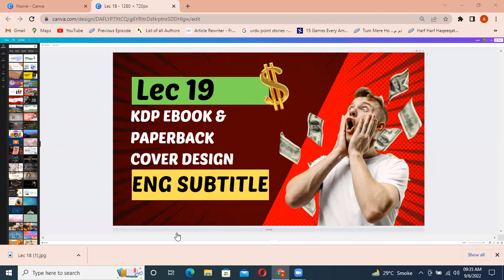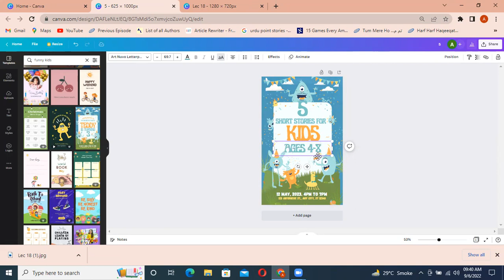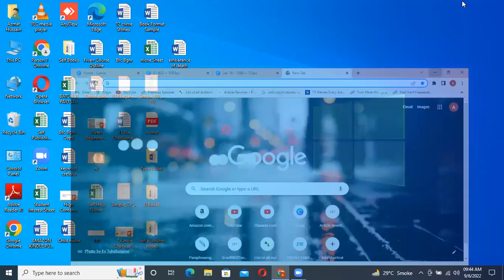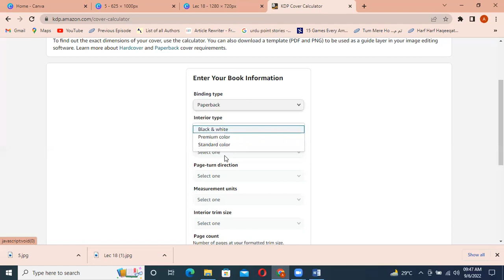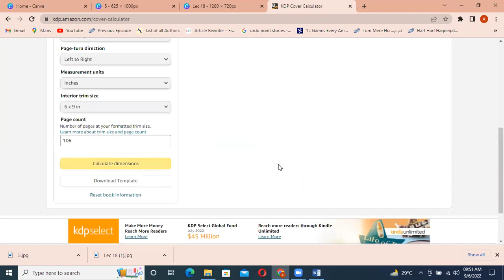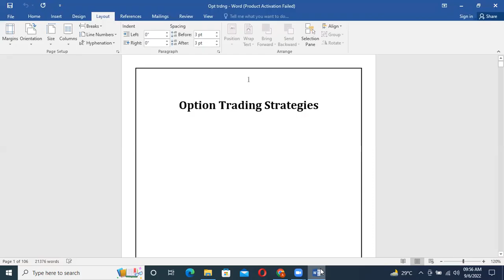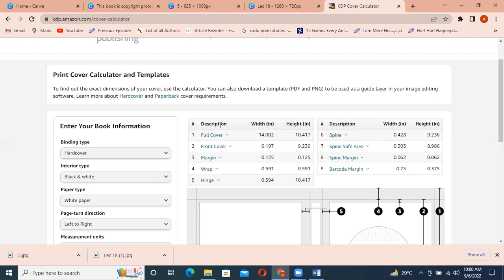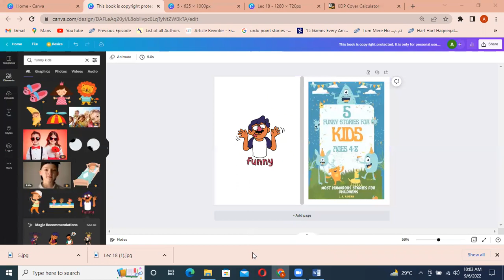Lec 19 || Amazon KDP EBook & Paperback Cover Design in Hindi || English Subtitle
In this video we’ll walk you through:
01. Lec 19 || Amazon KDP EBook & Paperback Cover Design in Hindi || English Subtitle